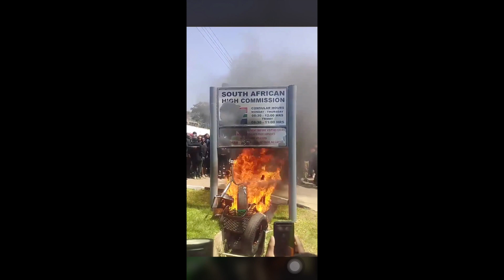The ACTUAL CAUSE OF XENOPHOBIA IN SOUTH AFRICA : SOUTH AFRICANS Att@ck NIGERIANS Living in SA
Xenophobia in South Africa is getting out of hand and there is an ongoing att@ck on other africans or foreigners in South Africa at the moment. Watch full videos of the situations  and how Nigerians responded to the attacks. The Government has also spoken about these xenophobia attacks on other africans.